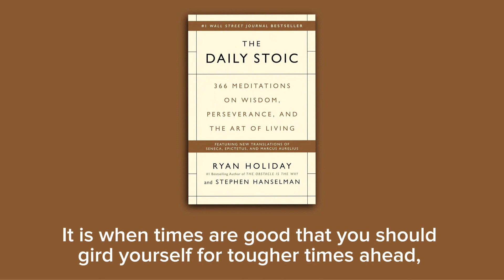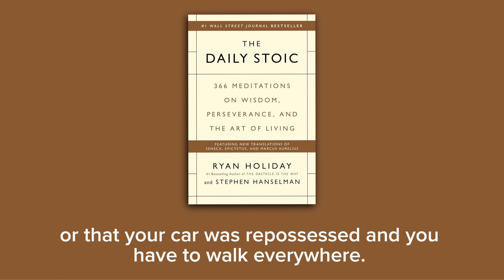Preparing on the sunny day [the daily stoic | September 10th]￼